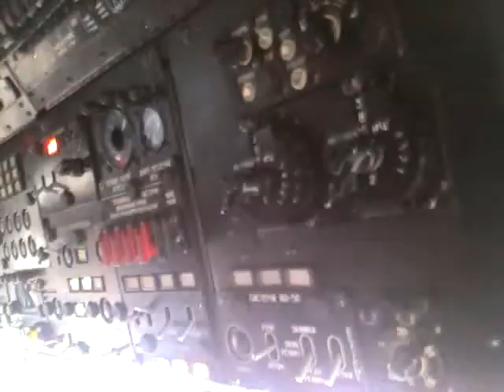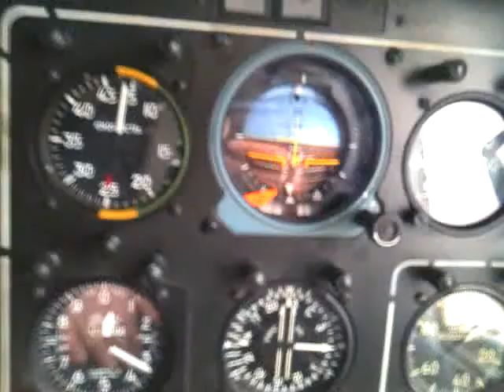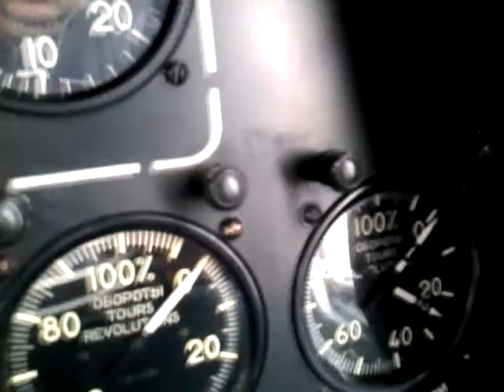Mi-171 Start Up